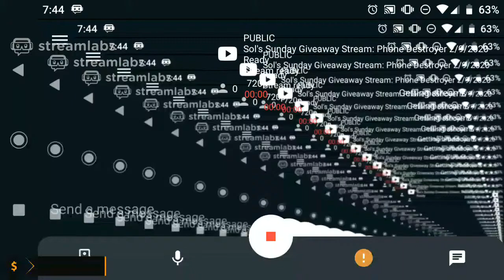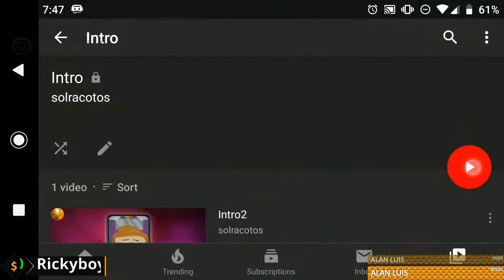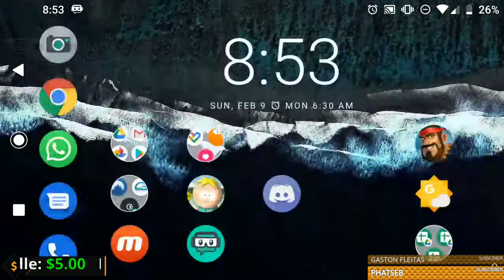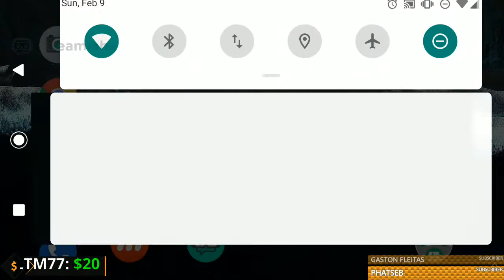Sol's Sunday Giveaway Stream: Phone Destroyer 2/9/2020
It is Sunday.  Want a chance to get 200 In-game Cash, 1000 Cartman coins and 1500 PvP Tickets.  Well, join me while I play some ranked Legendary PVP matches.

3) like the video
5) type !raffle when the raffle starts (You can get 1-3 entries)  The more you watch the more entries you get.
6) be present when winner is picked
7) pay attention if you are the winner I will need your SPPD In-game name!

Are you looking for a Great Team?
We are currently on Silver and a few weeks away from Gold!
To join our team you must first join our Team Discord

Become a channel $upporter by clicking the link below to donate